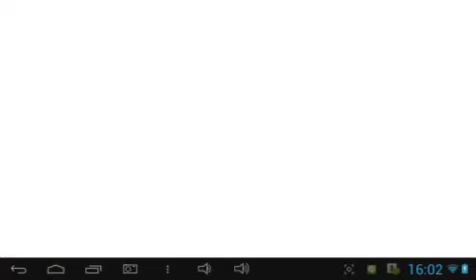[Line get rich] got dimension door ancient cube